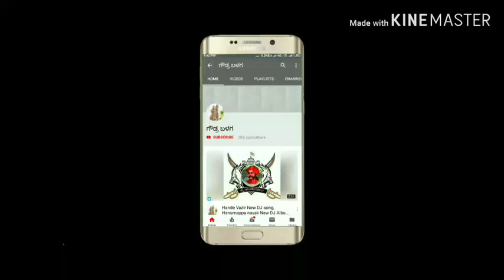Basaveshwara Maharaj New Dj Album Song 2019 [ Lingayat New DJ album song ] ಲಿಂಗಾಯತ ಡಿಜೆ ಸಾಂಗ್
ಇದೇ ತರಹದ ಬಸವೇಶ್ವರ ನ್ಯೂ ಡಿಜೆ ಹಾಡುಗಳಿಗಾಗಿ ನಮ್ಮ ಯುಟ್ಯೂಬ್ ಚಾನಲ್ ತಪ್ಪದೇ ಸಬ್ಸ್ಕ್ರೈಬ್ ಮಾಡಿ..